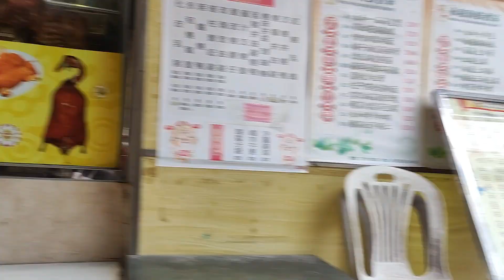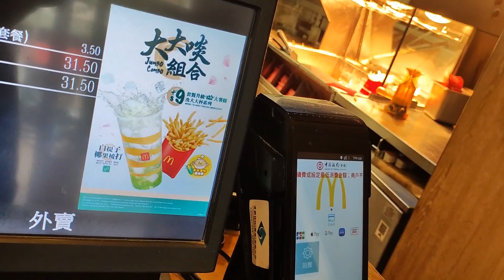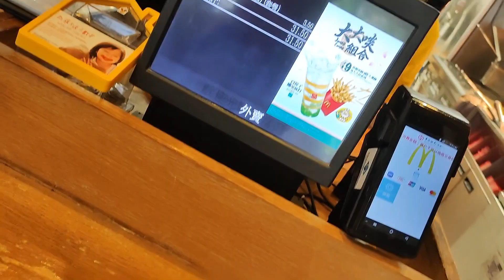Take out lunch ni alaga.